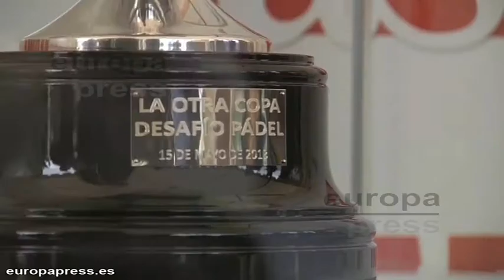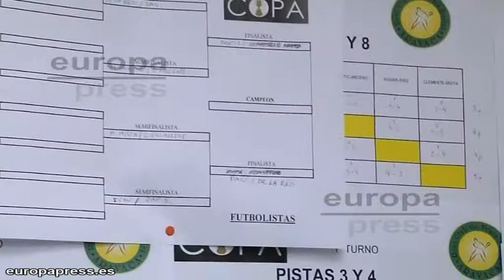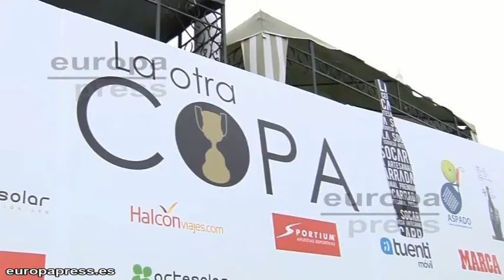Torneo de pádel entre 'colchoneros' y 'merengues'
Imágenes del torneo de pádel 'La otra copa desafío Real Madrid- Atlético de Madrid'. En el torneo han jugado varios jugadores retirados de los equipos que disputarán la final, así como varios famosos.